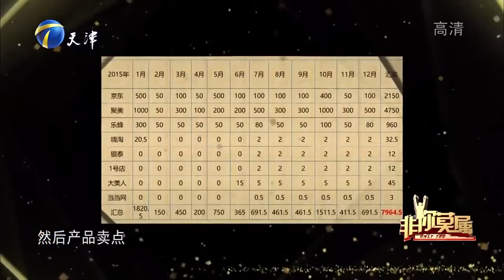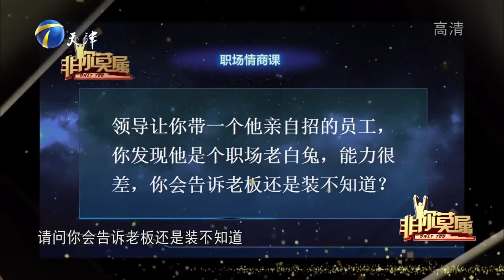【爆笑綜藝場】非你莫屬：盤點綜藝上高學歷求職者-個個都不簡單，不服氣不行啊！